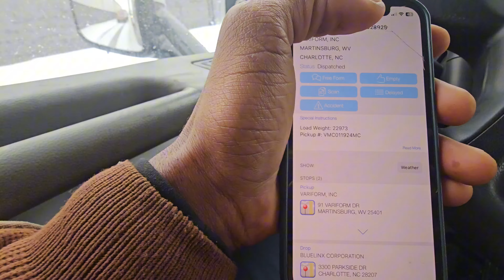Trucking through the snow 🥶❄️